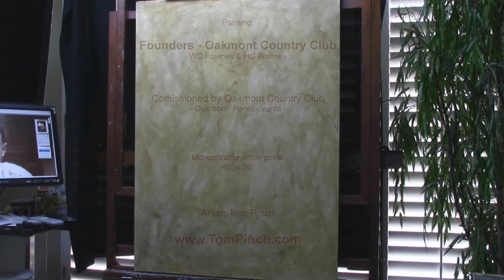Tom Pinch: Oil Painting "Founders - Oakmont Country Club"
Time-lapse video of monochrome oil portrait commission painting of Oakmont Country Club's Founders and golf course designers WC Fownes & HC Fownes. Best viewed at 720p HD resolution.